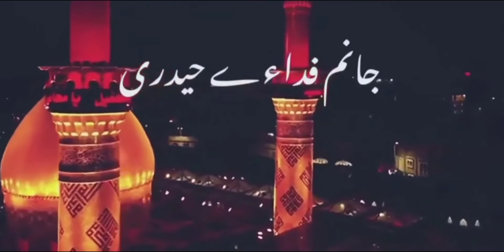Jaanam Fida-E-Haideri islamic status shisha Point enjoy guys WhatsApp status